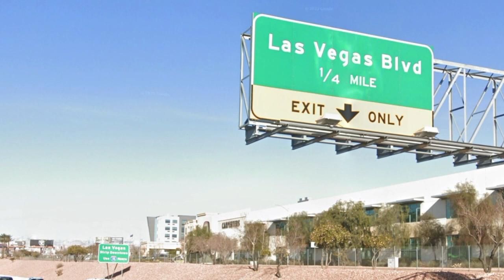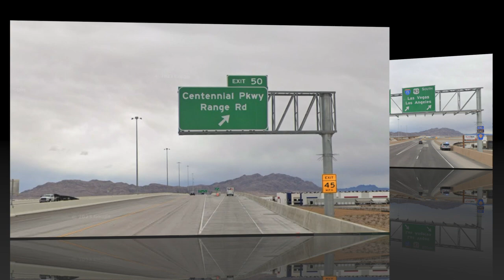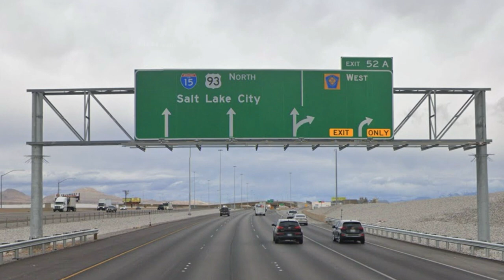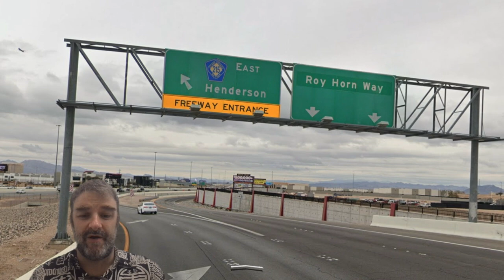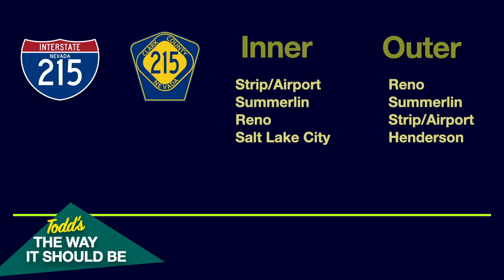What's up with Vegas 215s?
Let's try our luck on the Las Vegas Loop! This road is part Interstate and part (checks notes) county highway?!? Lets look at what is almost certainly the most built up county highway in the nation before it gets rebranded as a proper 3 digit Interstate!

Upcoming videos: Wisconsin 29, Ontario QEW, MA 495

Control City Freak is updated weekly and covers every two digit Interstate Highway in America as well as other roads. I'll be showing control city signs on each 1 and 2 digit (2di) Interstate Highway in the continental United States and will strive to make as complete a record as possible, as well as various other highways. I'll also be getting into the roadgeek weeds here and there, showing downtown skylines and state border crossings, and making corny jokes. I welcome all to join my geeky tour of every primary Interstate in the country!

All images of roads and signs come from Google Street View unless otherwise specified.

"Viva Las Vegas" covered by the Dead Kennedys

Control City Freak Episodes mentioned in this video:
Interstate 15 North
Interstate 15 South
Interstate 11si=Nm8qVY5n5fKKZNTI

Interstates, Interstate Highways, Control Cities, Signs, Roadsigns, highway nerdery, Interstate 215, Clark County Highway 215, Nevada, Las Vegas, Henderson, Lake Meade, Death Star, Raiders, Chiefs